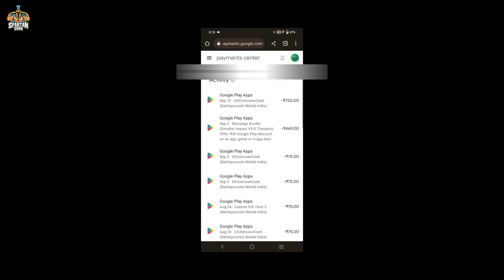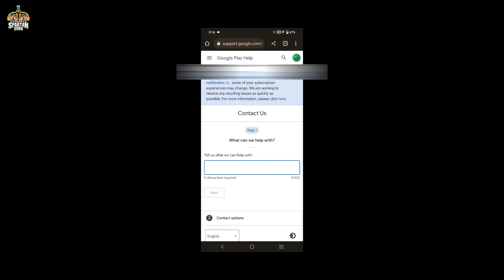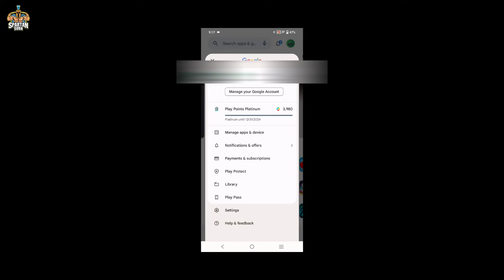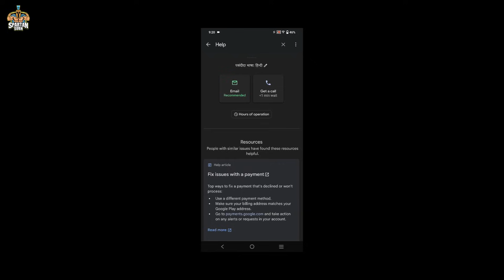BGMI Uc Not Received After Money Deducted || How To Get Full Money Refund From Google Play || Steps.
Hey Guys
In this video, we will be going to know how to contact to google support for money refund.

💰UPI: subhtech03@ybl